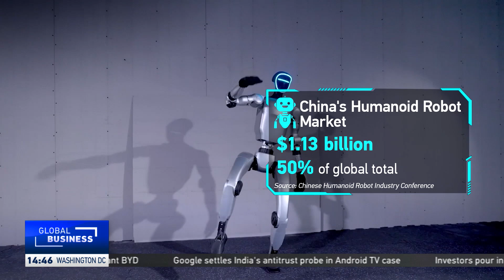China showcases robotics innovation in world’s first 21-Km race with robot ‘runners’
Ahead of the world’s first 21-km race featuring robot "runners," CGTN took a close look at CASBOT SE, one of the robots that crossed the finish line. Its creators spent countless hours researching and training to make sure the robot was race-ready, underscoring China’s rapid advancements in robotics.